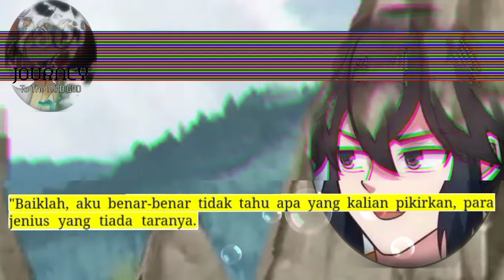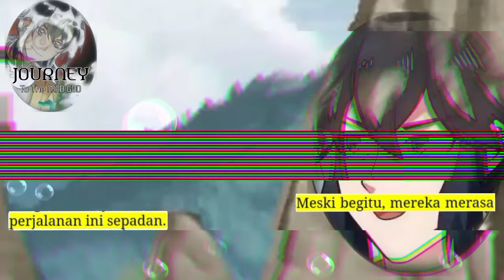Perjalanan Dewa Gila season 230